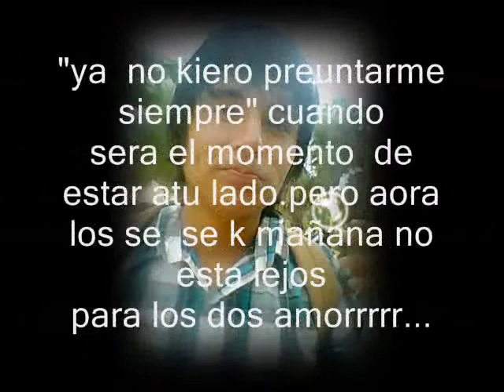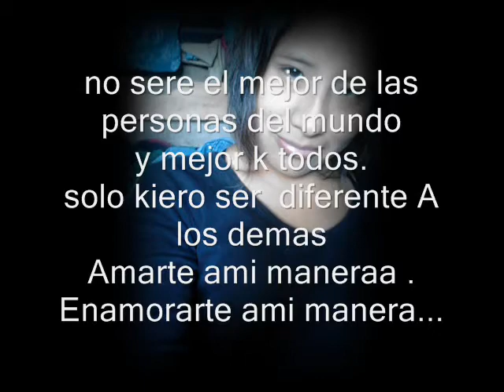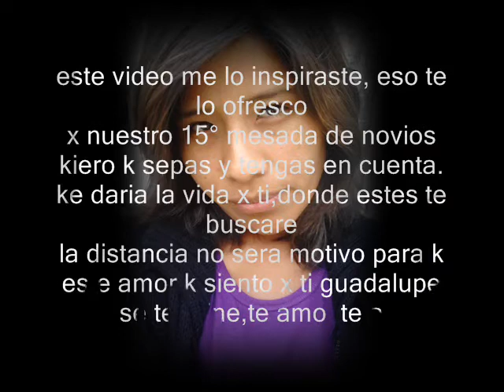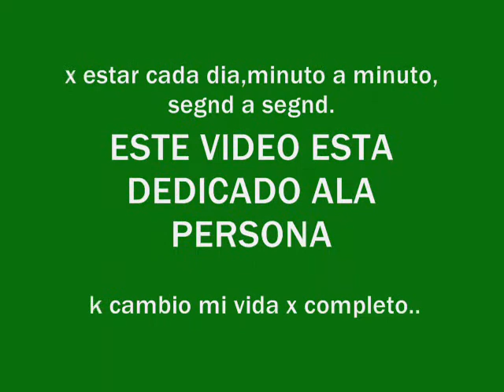SI SUPIERAS. G .A M -DAVID JUAN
si supieras _david juan
editado  lima-perU_____________________.vb.vb